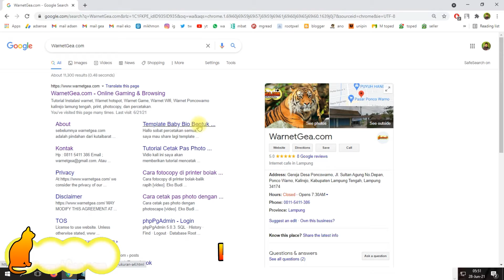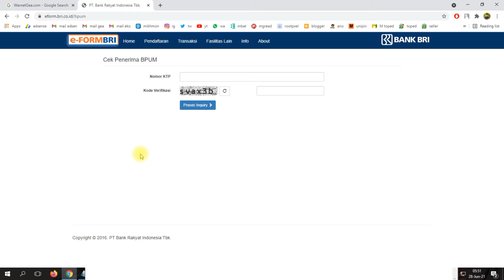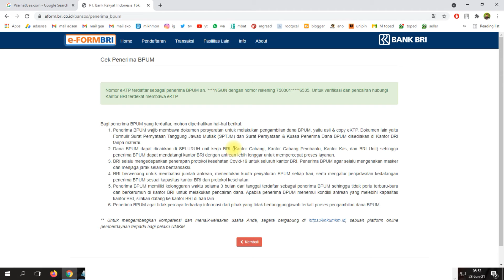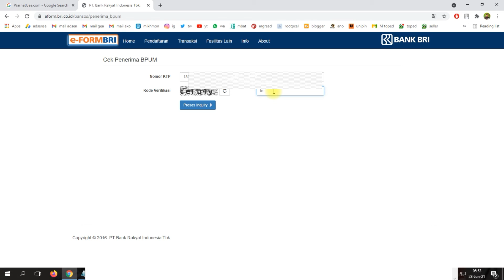Cara cek penerima bantuan BPUM BRI atau tidak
Assalamualaikum, Hallo dengan eko disini dari divideo kali ini saya share mengenai cara cek apakah anda termasuk orang yang menerima bantuan BPUM BRI atau tidak, kebetulan diwarnet saya, ada orang yang minta di cek kan NIK nya.

masukan saja NIK dan kemudian isi kode verifikasi yang disediakan.

Daftar isi vidio
00:00 Pembukaan
01:25 contoh penerima bantuan
02:49 Contoh bukan penerima
03:40 Penutup

sekian semoga bermanfaat. wassalamualaikum